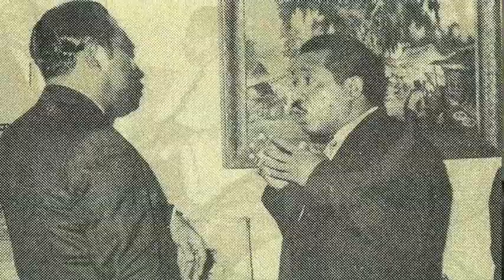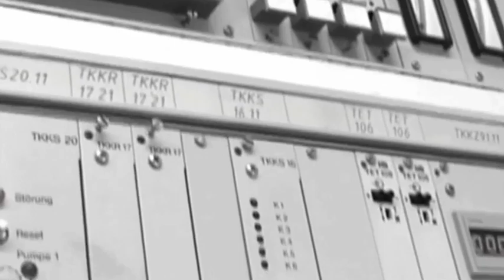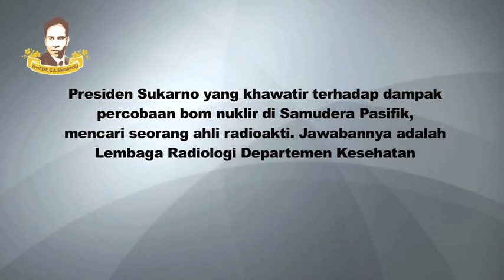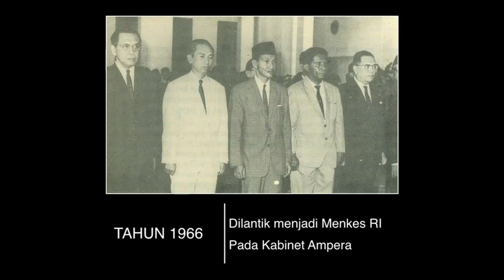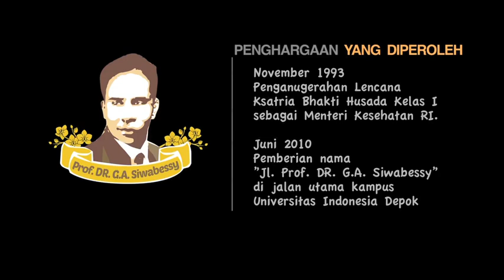Perjalanan Sang Upuleru G A Siwabessy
Seorang yang berasal dari Desa di Timur Indonesia yang sangat berjasa bagi Indonesia. Sebagai pencetus PUSKESMAS dan Asuransi Kesehatan. Mau tau apa saja Jasa-jasanya.? Saksikan tayangan berikut ini